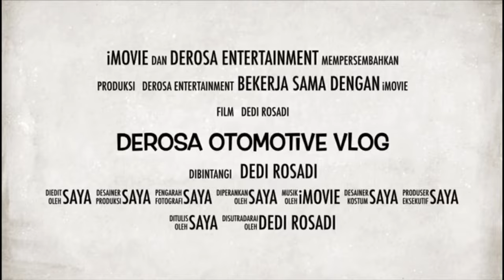Jual AVANZA G MT 2015, Chek Dulu Sebelum Laku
Untuk Informasi & Negoisasi
Bisa langsung WA

Bisa hubungi
Silahkan WA kami
Dedi

Terimakasih

DEROSA AUTO

Mobil Tangerang,
innova zenix
honda wrv
cars, car, used car market, car market, used car Price, car prices, used cars, used car, used cars,
car sales, car prices going down, how to buy going down, how to buy a used car, car market 2023, car market 2022, buying a used car,